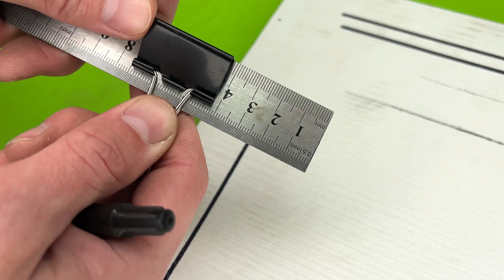Amazing Handyman Tips & Hacks That Work Extremely Well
Welcome to Navi Workshop channel
Our channel include of guiding videos:
- Life hacks
- DIY
- How to make
- Awesome ideas